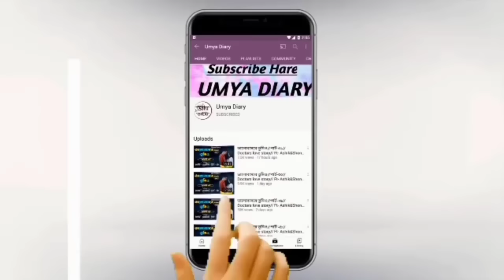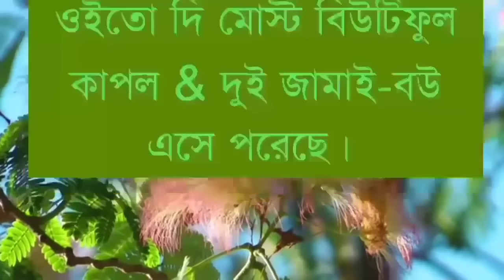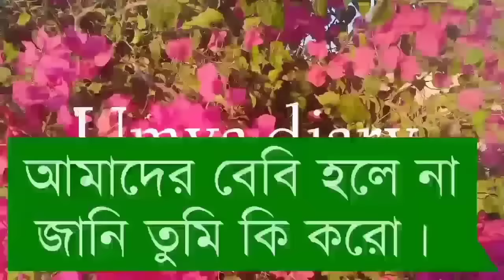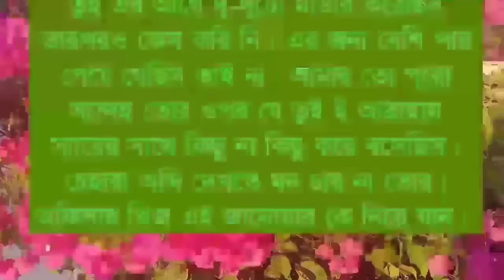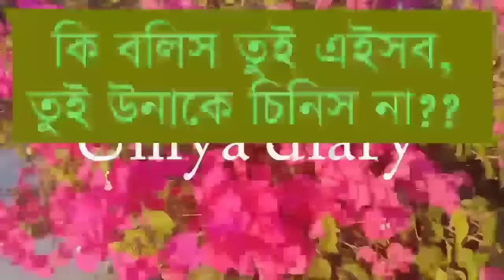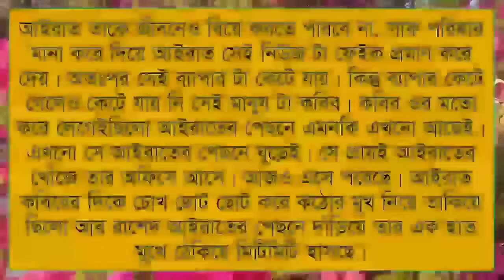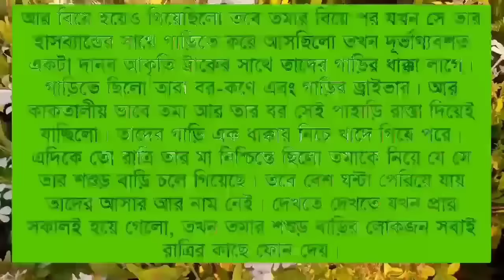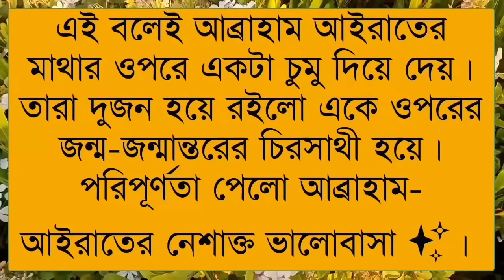তোর নেশায় আসক্ত আমি// A romantic love story// Part:-1// Ft:- Samim*Shonalika*Minhaz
✔•Voice: Samim& Shonalika& Jayanta& Priya& Anu& Minhaz& Umya& Nil& Sagir& Urmi& Soma& Ahmed nil& Sumon& Munna& Mehnaj& Adriy& Poulumi& Proma& Ankita& Momtaj& Hira moni& Sinthiya& Sagor& Robindro& Afrin& Mamun& Shefali& Sk jalal& Sumu& Afridi& Nil& Prottasha& Mitu moni

✔• Thumbnail Edit: Me(Umya)
✔• Video Edit: Mustafizur&me
✔• Music Edit: Me

@Dhulabali @Apon_diary @Siam_Editing @Khokon_diary @Faruk voice @Premer_kotha @Shonali_diary @umya_Diary